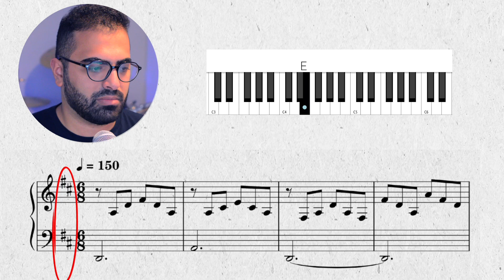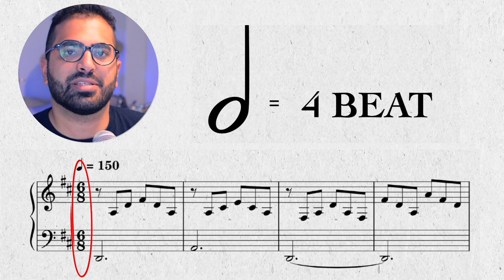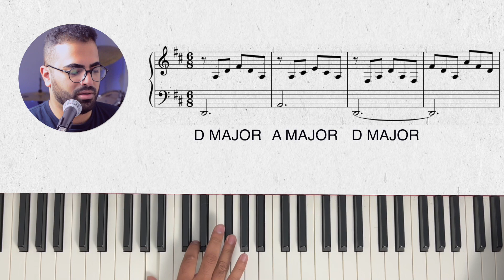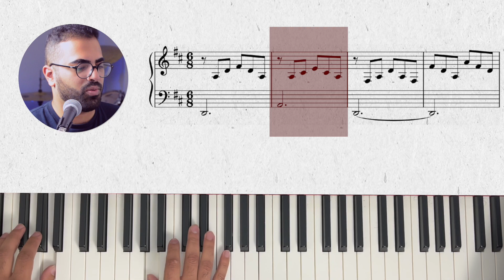"Can't Help Falling In Love" Piano Tutorial | Elvis Presley | w/ Sheet music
If you want to learn the rest of the song for Free!! click the link here

Hey! In this video I teach you how to read sheet music in a more advanced way. I go through the song “Can’t Help Falling In Love” by Elvis Presley. There’s a lot to learn from this song, like chords and really good techniques. Give it a try and let me know how you do in the comments!

If you’re new to piano watch these videos to get a basic understanding of piano and theory